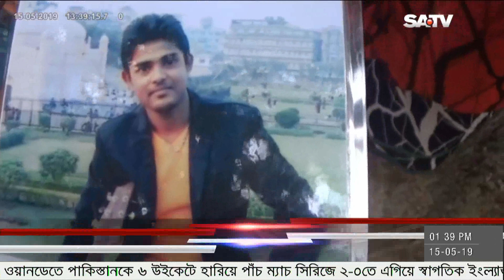ভূমধ্যসাগরে নৌকাডুবিতে ৪০ থেকে ৪৫ জন বাংলাদেশি এখনো নিখোঁজ